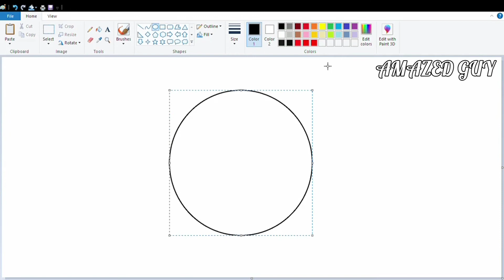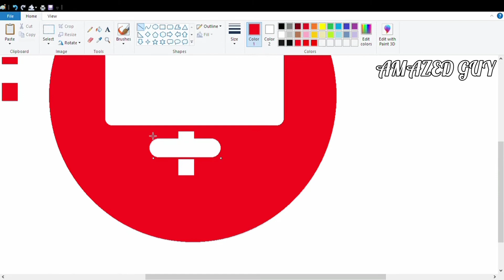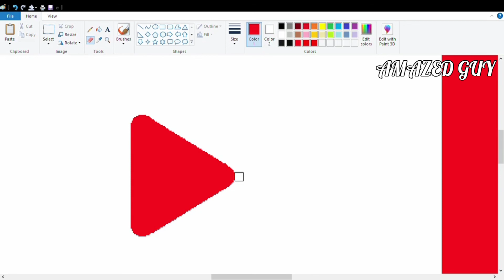JioTV Logo || How to draw JioTV logo in MS Paint For Beginners || MS Paint Drawings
how to draw JioTV Logo in computer, how to draw JioTV Logo in ms paint,
drawing, JioTV Logo drawing tutorial,
JioTV Logo drawing in ms paint, JioTV Logo drawing in computer,
JioTV Logo drawing, JioTV Logo on computer, how to draw JioTV Logo drawing in ms paint,
ms paint drawings tutorial, ms paint drawing tutorial,